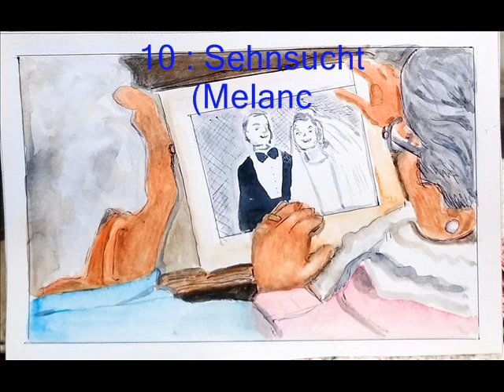Béla Bartók (1881-1945) Aus Ungarn und der Slowakei Lieder un Tänze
Editio Musica Budapest (1961)
Editor, Arreglos y Títulos (salvo nº 12 y 16) : Ferenc Brodszky (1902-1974)
Ilustraciones : Belén Barcas         Sonido : Adolfo Schmidt
Betina Carol   guitarra        Claudio Aristimuño   flautas